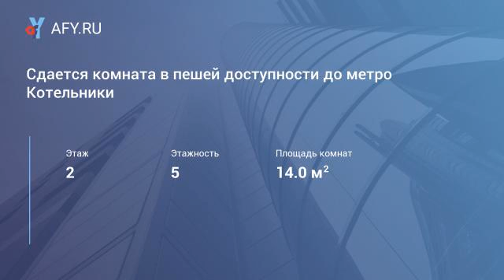Сдается комната в пешей доступности до метро Котельники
Цена: 11 000 Руб.
Сдается комната в 2-комнатной, квартире, в нормальном состоянии, на длительный срок, все необходимое для проживания имеется, рассматривается мужчина или женщина. Хорошая соседка. Стоимость сдаваемой комнаты плюс оплата за свет и воду.